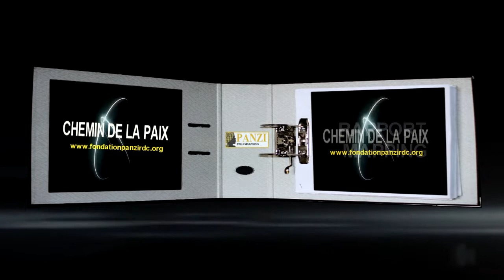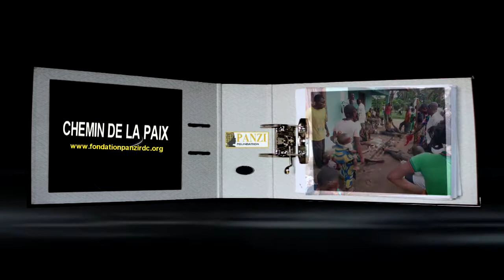RAPPORT DU PROJET MAPPING, JE DENONCE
Ce Rapport du Projet Mapping établi par le Haut-Commissariat des Nations Unies aux Droits Humains, décrit pas moins de 617 crimes de guerre et crimes contre l’humanité et peut-être même des crimes de génocide.

Qu’attend le monde pour qu’il soit pris en compte ?

Il n’y a pas de paix durable sans justice. Or, la justice ne se négocie pas.